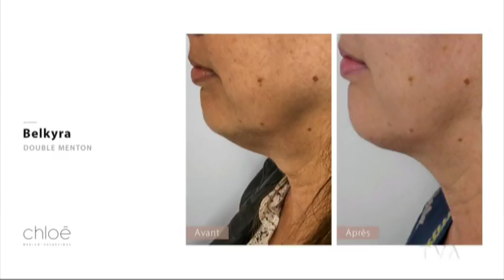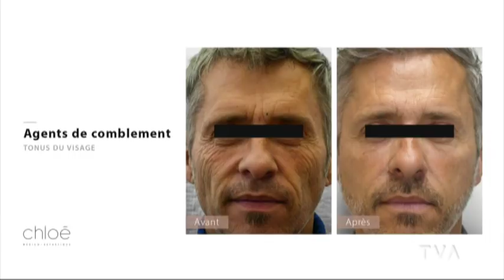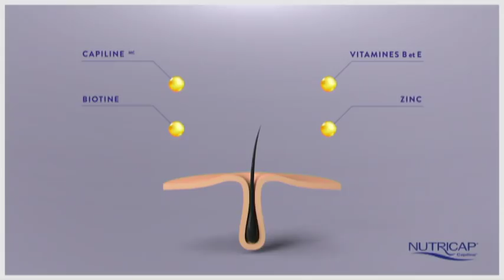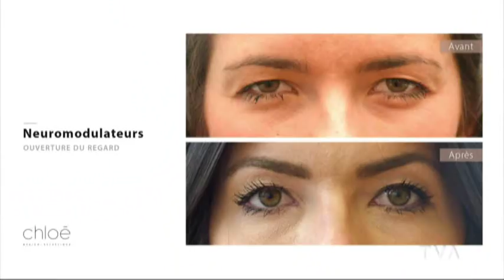Dre Chloé Sylvestre de la Clinique Chloé - 2 Filles le matin TVA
Dre Sylvestre était invitée à l'émission 2 Filles le Matin aujourd'hui afin de discuter des alternatives à la chirurgie en médecine esthétique.

|Clinique Chloé médico-esthétique|
H. 8h30-20h00 / Lundi – Jeudi - 8h30-17h00 / Vendredi
A. 1697 St-Patrick, Montréal, H3K 3G9

La Clinique Chloé est une clinique de médecine esthétique sans chirurgie à Montréal. Demandez une Consultation Gratuite !